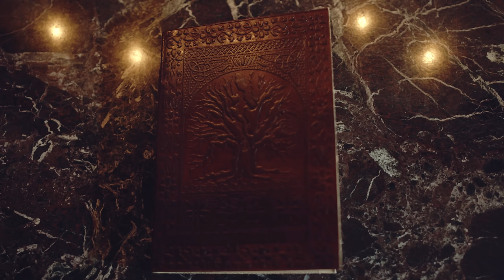Breaky Boxes - Elder Ones (Official Video)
"Elder Ones", from the debut album "Resting Wall".

Directed by Les Maan
Operator 1 : Arthur Delamotte
Operator 2 : Maxence Labreux
Drawing : Jeremie Glaize
Special Thanks to : Damien & Vanflet

▶ Lyrics :
Tonight I crawl, but I'm not the only one
To know I'm home.
When the light is low and I cannot see the sun,
I know I'm on my own.

I don't feel like I'm left behind.
I won't kneel on a muddy ground.
'Cause I know, deep down, I will be just fine.
Yeah I got, deep down, my beloved elder ones.

You said you'd never go,
You knew I would ask for more.
I try to carry on,
'Cause now I can't ask for more.